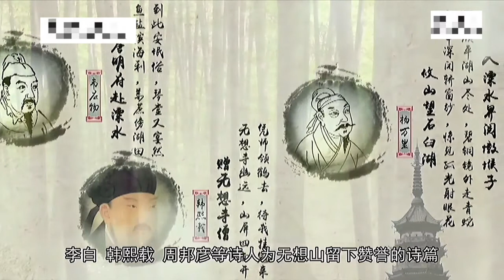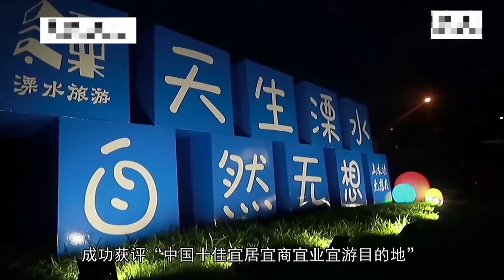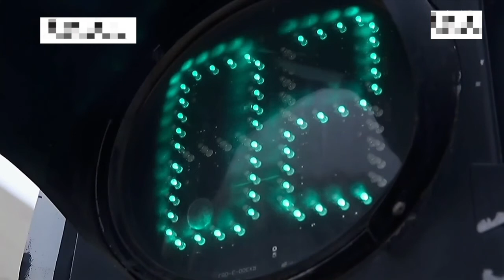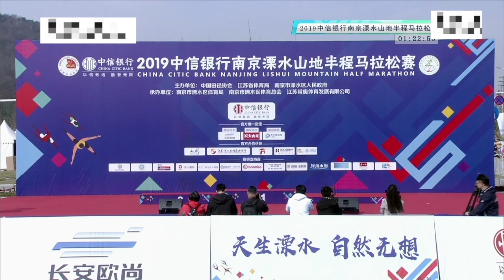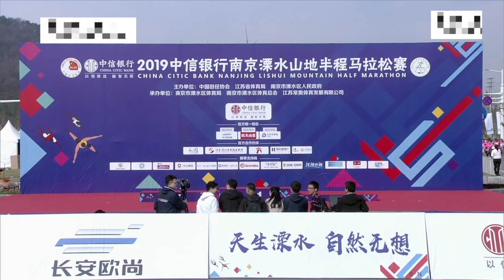2019 China CITIC Bank Nanjing Lishui Mountain Half Marathon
Full delayed tape of 2019 China CITIC Bank Nanjing Lishui Mountain Half Marathon.